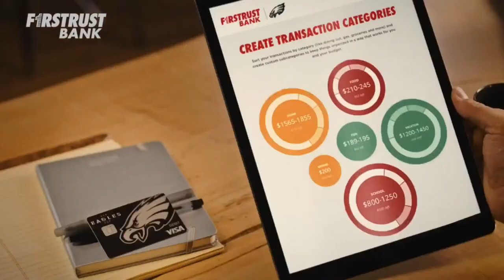The Middle with Harry Mayes & Dan Sileo (Special Edition) | Tuesday December 28th, 2021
Philadelphia Eagles: Tuesday edition of the show as Dan Sileo sits in for Barrett Brooks alongside Harry Mayes! Eagles recap, playoff push, NFL Week 17 & more! Barrett Brooks & Harry Mayes bring you The Middle on JAKIB Media Sports